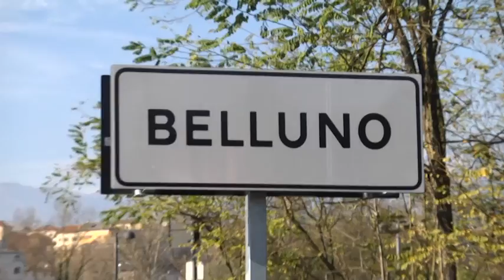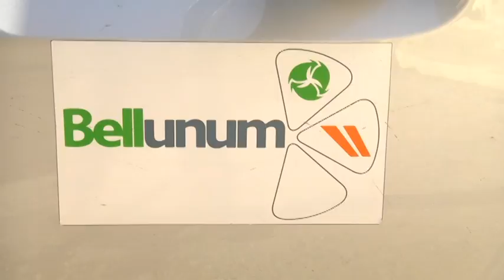Belluno Tassa Bassa Rifiuti Faggiani 03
La tassa dei rifiuti più bassa d'Italia è a Belluno. Scopriamo perchè